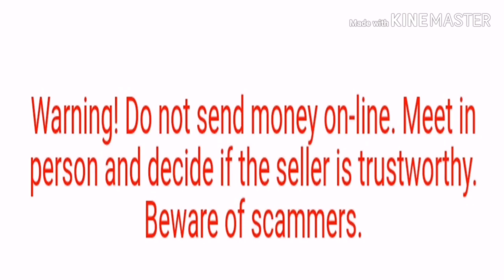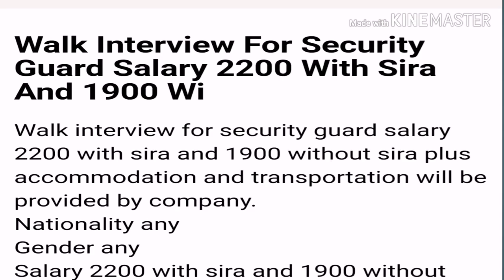Dubai / UAE JOBS Security guard, Housemaid, drivers, Welders, salary 3000AED Apply Now